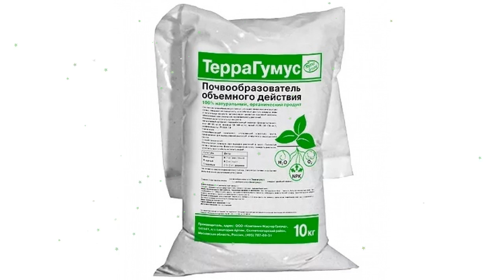Террагумус, 10кг (Master Ground) обзор 003 бренд Master Ground производитель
Террагумус, 10кг (Master Ground)
Натуральный продукт, состоит из почвообразующих гранул, имеет однородную структуру. Изготовлен из питательного субстрата на основе низинного торфа с добавлением питательных компонентов, путем его переработки специальными более крупными червями. Хорошо структурирует почву, обладает долгодейтсвующим эффектом, улучшает воздухо- влажностные и ионообменные характеристики почвы.
Состав: органическое вещество - до 80%; гуминовые кислоты- 6-10 %; рН-6/7; микроэлементы.
Видео - Террагумус, 10кг (Master Ground) обзор 003  бренд Master Ground производитель
Если хотите узнать Вашу цену на Террагумус, 10кг (Master Ground), то перейдите по ссылке там же можно ознакомится с отзывами покупателей, узнать про сроки и стоимость доставки (в том числе и самовывоз), способах оплаты.
Обратите внимание, что с этим товаром также покупают:
Если по каким-то причинам товара нет в наличие, то можете выбрать и купить похожие товары из категории Почвоулучшители: